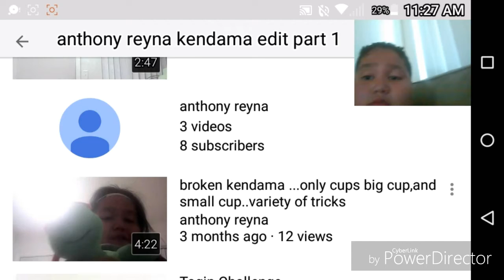Reacting to My First Video